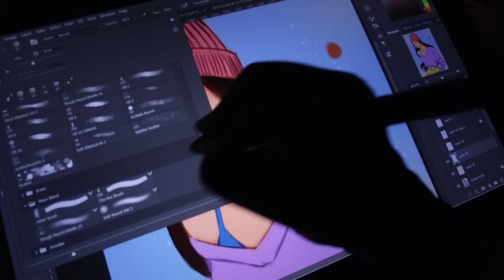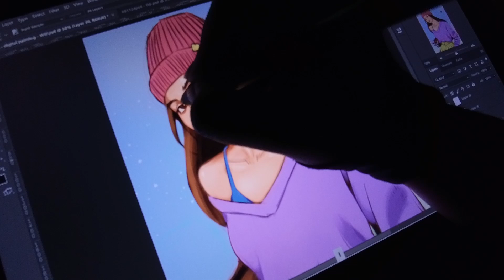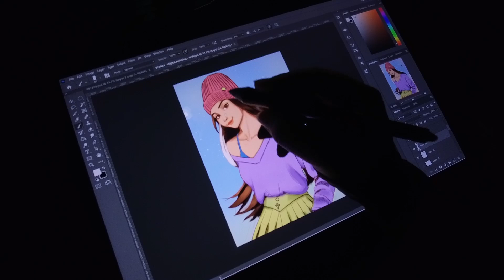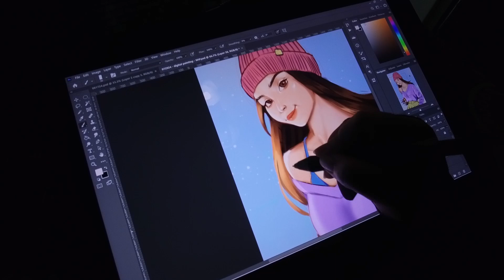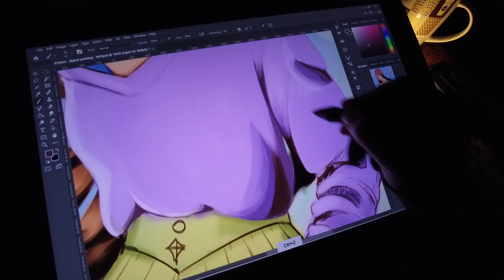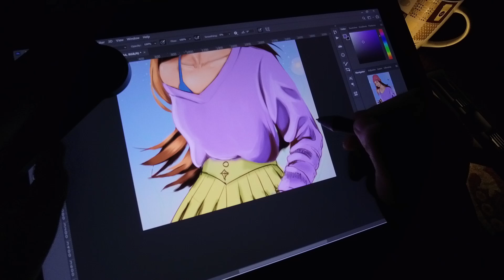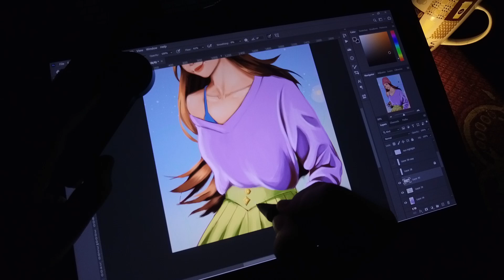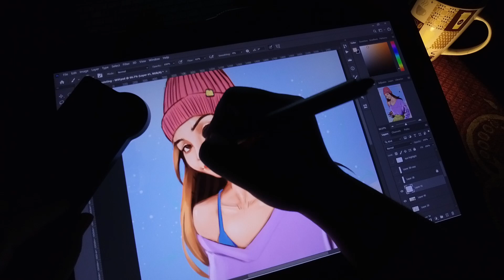A Work In Progress Digital Painting Artwork - Art Project 1 (art process)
Part 1 of my art project 1 (still no official artwork name yet😅) where I show you the timelapse process of this artwork from base color to the struggle working on the rendering to detailing back and forth. I'm going to assume, hopefully, true, that this is 80% of the artwork because I did struggle to try to finish this artwork. However, I will still work on this artwork until it's done.